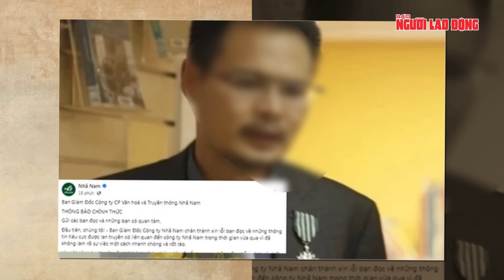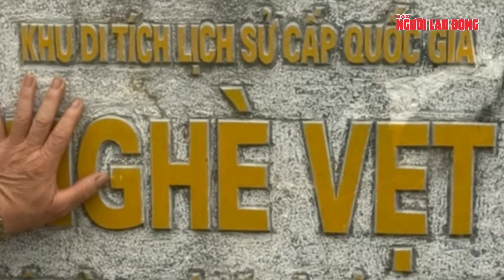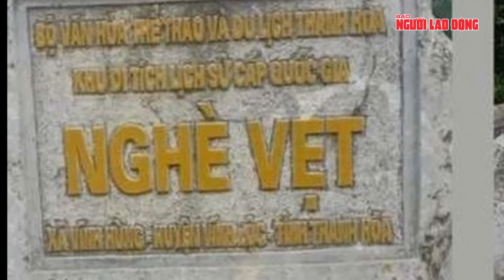Thời sự sáng 22-4: Iran cảnh báo Israel sẽ trả giá đắt nếu có hành vi vượt giới hạn | Tin tức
NLĐ | Iran cảnh báo Israel sẽ phải trả giá đắt nếu có hành vi vượt giới hạn.
TS Đặng Hoàng Giang: Hành vi, lời nói của ông Nguyễn Nhật Anh đi quá giới hạn của quý mến; Vụ tấm biển ghi "Bộ Văn hóa, Thể thao và Du lịch Thanh Hóa" là do lỗi kỹ thuật; Vụ tàu Hàng Châu tông vào phà trên sông Tiền: Thăm hỏi, hỗ trợ đoàn khách quốc tế; Miền Bắc nhiều nơi có mưa to đến rất to; Ế khách thuê xe tự lái chơi lễ; Chủ tiệm điện thoại tóm gọn tên cướp ma mãnh; Đi đánh cá, 2 anh em ruột tử vong; Tình hình nữ sinh lớp 6 bị đánh “chấn động não” ở Đà Nẵng; Tai nạn xe khách và xe tải trong đêm, tài xế tử vong; Iran cảnh báo Israel sẽ trả giá đắt nếu có hành động vượt giới hạn; Mỹ mở đường viện trợ "khủng" cho Ukraine; UAV giá rẻ Nga trở thành "sát thủ" diệt siêu tăng Mỹ